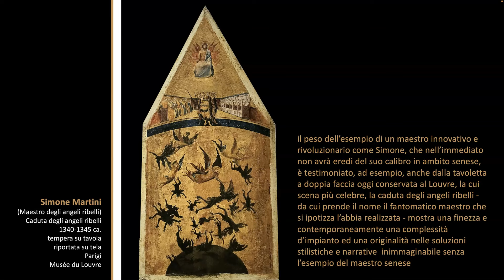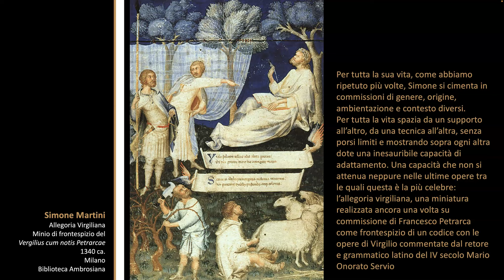Simone Martini, le opere della maturità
L'Annunciazione degli Uffizi, la collaborazione con Lippo Memmi, la Caduta degli angeli ribelli, l'Allegoria virgiliana